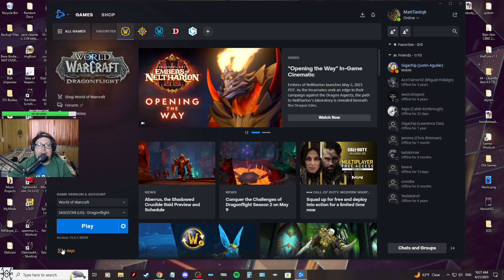|WoW Hunter Leveling Gameplay Solo No Heirlooms Part 42: Practically Done with Ohn'ahran Plains |DDW